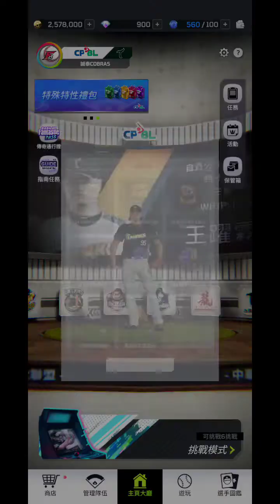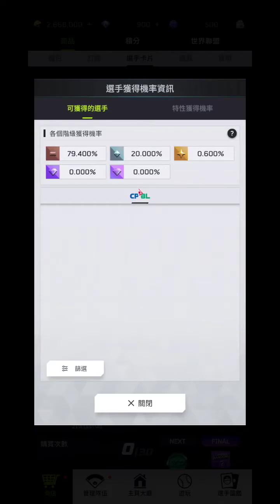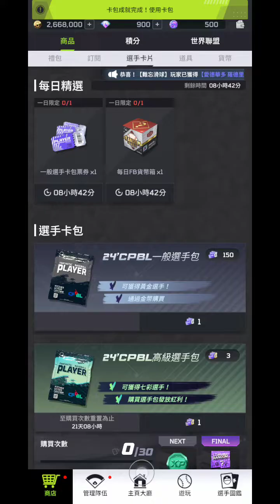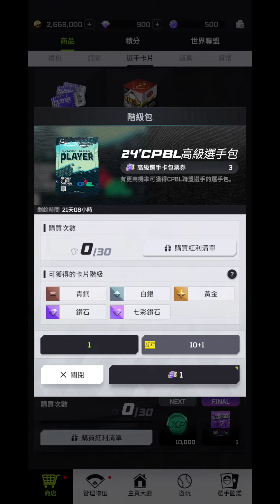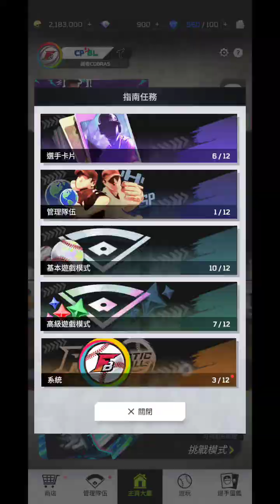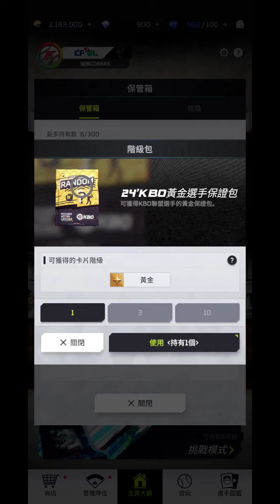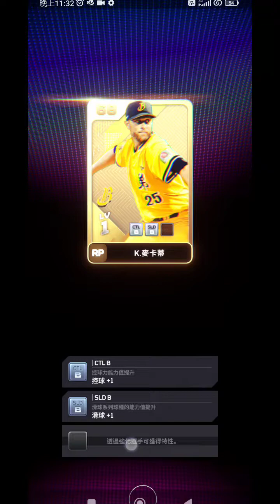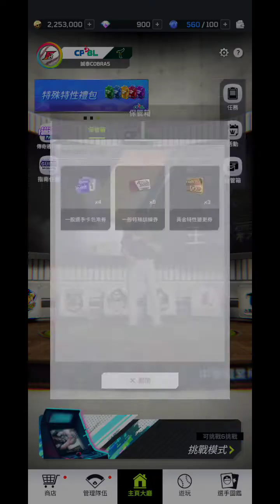[棒球傳奇巔峰對決] #3 一般選手包 155抽 黃金球員不好中！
別再看
「課金玩家介紹無課玩法了，起跑點根本不一樣」
看李白用有限資源
介紹無課才是最真實、最直接！
如只是想單純玩遊戲或課金前猶豫不決
請來我的頻道，看李白無課怎麼玩。